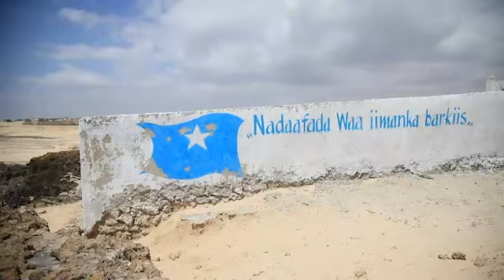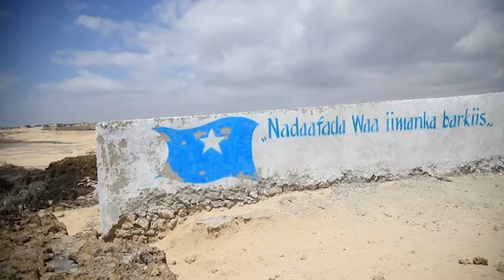Maamulka Gobolka Banaadir oo xarun lagu maareynayo bulaacadaha ka daahfuray degmada Gubadleey.